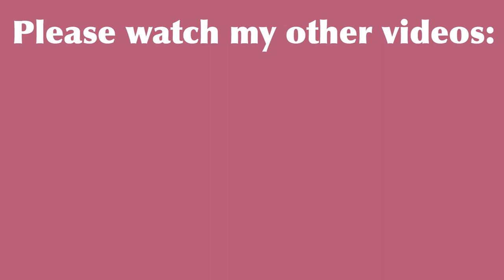Kakayanin mo ba ang lamig sa Canada?!?| Buhay Inday sa Canada|Simpleng buhay sa Canada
Kwentong weather sa Canada.